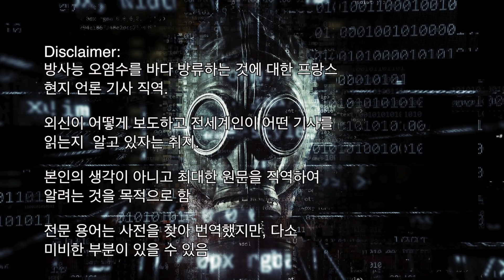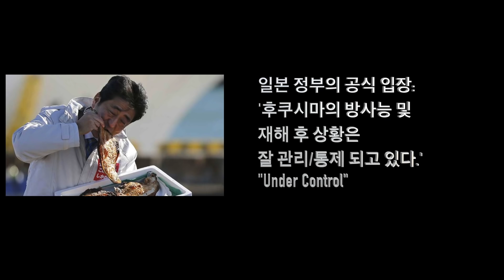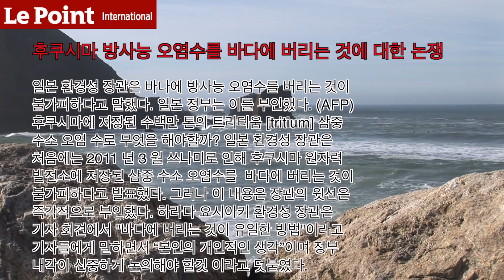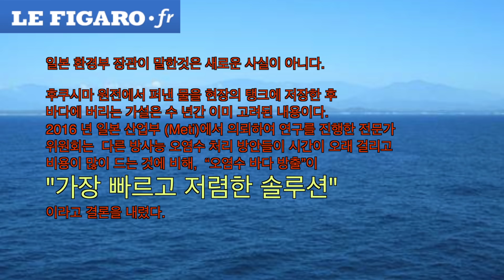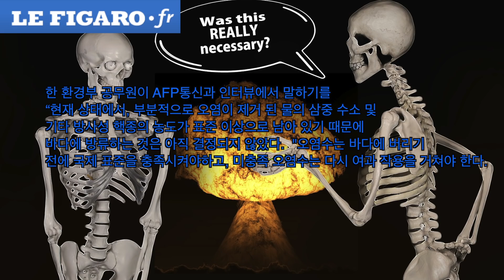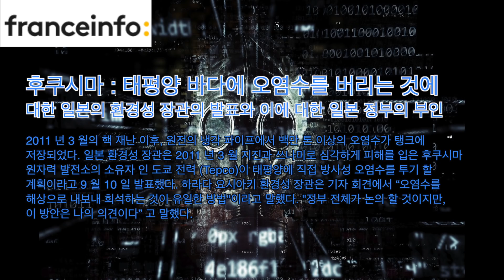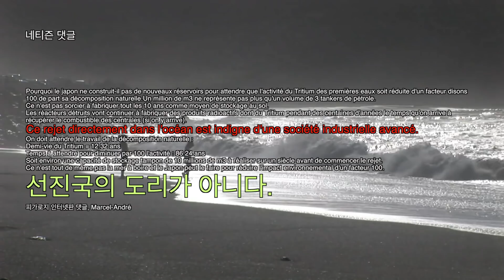일본 후쿠시마 방사능 오염수 바다 방출에 대한 프랑스 현지 언론 + 네티즌 반응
안녕하세요, 파리언니 입니다.

일본이 방사능 오염수를 바다 방류하고자 한다는것에 대한 프랑스 현지 언론 기사 직역.

외신이 어떻게 보도하고 전세계인이 어떤 기사를
읽는지  알고 있자는 취지.

본인의 생각이 아니고 최대한 원문을 직역하여
알려는 것을 목적으로 함

전문 용어는 사전을 찾아 번역했지만, 다소
미비한 부분이 있을 수 있음
출처 : 원문기사

일본은 후쿠시마 방사능 오염수를 바다로 방출해야만 한다고 발표 했다.

2011 년 후쿠시마에서 지진과 쓰나미가 발생한 후 Tepco는 핵원자로 연료가 녹는 것을 방지하기 위해 사용된 오염수 백만 톤 이상의 오염수를 저장해왔다.
화요일 일본 환경성 장관은 2011 년 3 월 지진과 쓰나미로 심각하게 피해를 입은 후쿠시마 원자력 발전소의 소유주인 도쿄 전력 (Tepco)이 방사능 오염수를 태평양에 직접 버릴 것이라고 밝혔다.
후쿠시마에서 지진과 쓰나미가 발생한 후 Tepco는 핵원자로 연료가 녹는 것을 방지하기 위해 사용된 물을 저장해 왔다. 이 회사는 2022 년에는 방사성 물을 저장할 공간이 부족할 것이라고 말했다. 하라다 요시아키 환경성 장관은“유일한 선택은 바다로 배수하여 오염수를 희석시키는 것이다. "정부 전체가 논의 할 것이지만, 나의 간단한 의견을 제시하고 싶습니다.”라고 말했다.
수년간 고려 된 가설
장관이 말한것은 새로운 사실이 아니다.  후쿠시마 방사능 시설에서 퍼낸 물을 현장의 탱크에 저장하 후 바다에 버리는 가설은 수 년간 이미 고려된 내용이다. 2016 년 일본 산업부 (Meti)에서 위임 한 전문가 위원회는 “오염수 바다 방출”이 다른 방사능 오염수 처리 방안들이 시간이 오래 걸리고 비용이 많이 드는 것에 비해,  "가장 빠르고 저렴한 솔루션"이라고 결론을 내렸다.
Meti 산하 전문자문단은  희석된 오염수를 바다에 방출하는 방법은
 7 년 4 개월이 소요될 것으로 계산했으며, 비용은 34 억 엔 (28 백만 유로)으로
추정되며, 다른 방법도 있지만, 이는 8 년에서 13 년 이 소요 되며, 비용은
바다 방출 보다 10 배에서 100 배 더 비싸다고 밝혔다.
또 다른 환경부 공무원이 AFP통신과 인터뷰에서 말하기를
“현재 상태에서, 부분적으로 오염이 제거 된 물의 삼중 수소 및
기타 방사성 핵종의 농도가 표준 이상으로 남아 있기 때문에
바다에 방류하는 것은 아직 결정되지 않았다.  "오염수는 바다에 버리기
전에 국제 표준을 충족시켜야하고, 미충족 오염수는 다시 여과 작용을 거쳐야 한다.
이웃 국가와의 긴장
이 결정은 8 월 서울의 주한 일본 대사관 외교관을 소환하여 오염수 처리에 대한 일본 정부의 대책을 묻는 한국 등 주변국과의 긴장을 불러 일으키고 있다. 후쿠시마 해변의 원자력 발전소는 삼중 수소가 함유 된 물을 정기적으로 바다로 방출하는데, 트리튬 (수소 동위 원소)는 분리하기 어렵고 상대적으로 안전한 것으로 간주된다(!) 그러나 TEPCO는 2018 년 탱크의 물에 삼중 수소 이외의 다른 오염 물질이 포함되어 있음을 인정했다.